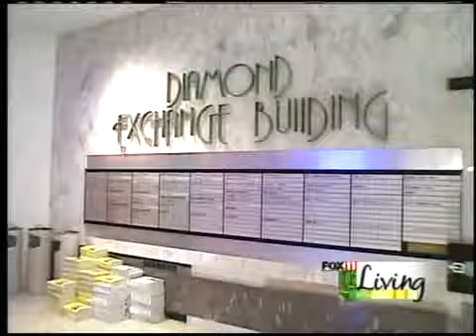The perfect wedding ring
Shopping for a wedding ring?  Check out the rocks at Bay Area Diamond in Green Bay.